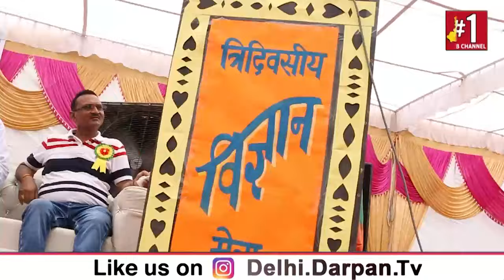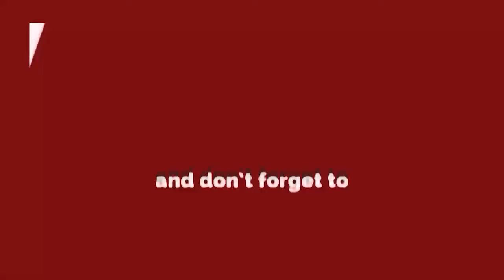Nimri Colony के MCD स्कूल में किया गया विज्ञान मेला का आयोजन